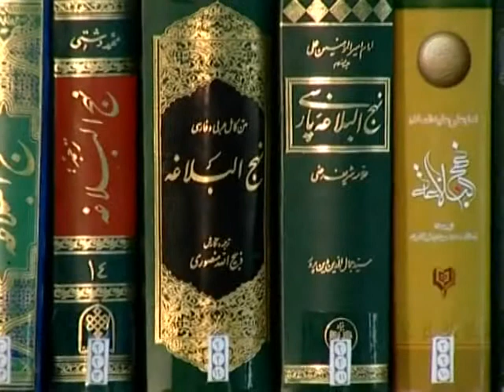Sermon 64 (1 of 2) خطبه 64 نهج البلاغه آقا امیرالمومنین ع